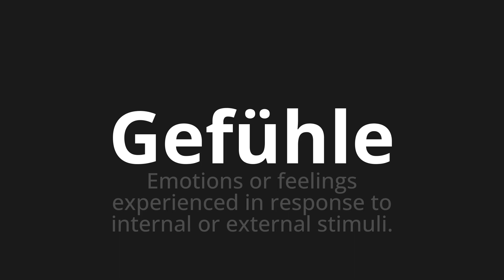How to pronounce Gefühle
Master the Pronunciation of 'Gefühle which means feelings' - which means : Emotions or feelings experienced in response to internal or external stimuli. 📝 with @PronunciationGerman 🎓🗣️ - [Your Guide to German]

Learn to pronounce 'Gefühle' perfectly in German with our easy and engaging tutorial by @PronunciationGerman! 📖📽️ In this comprehensive video, we provide you with native speaker examples 🗣️👂 and phonetic breakdowns 🎵 to ensure you get the pronunciation just right.

How to say feelings in German